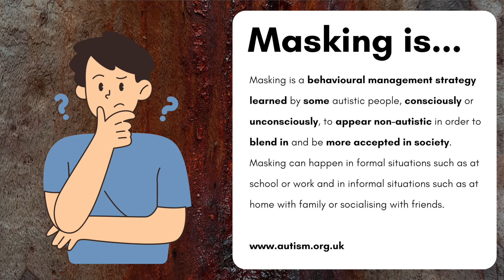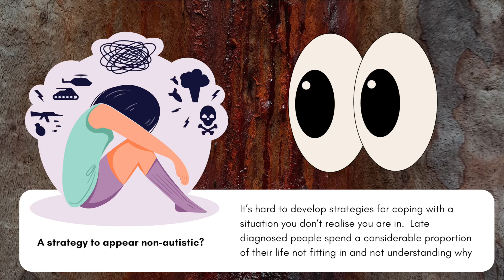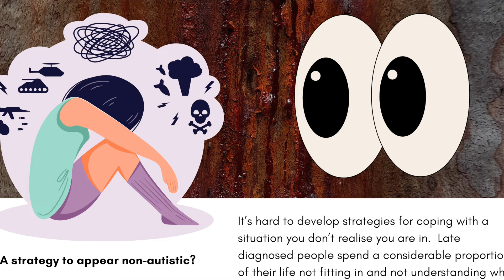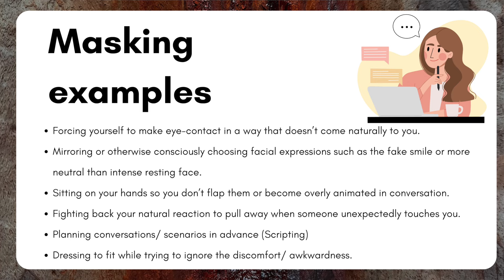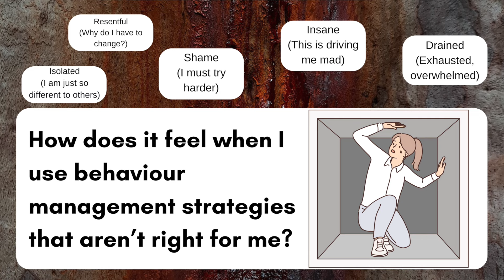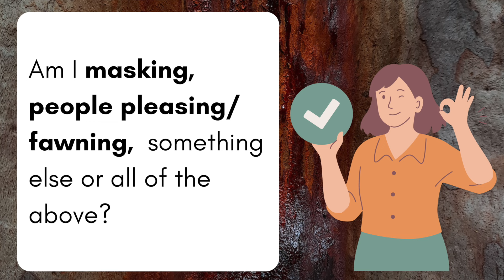My experience with masking as a late diagnosed autistic woman shaped person.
What is masking?
Do all autistic people do it?
Do I do it?
If I do it, do I like it and is it helpful for me?
Come with me as I explore masking as a behavioural management strategy for all people (not just us Autistics).
 Here how I masked without realising it (and generally didn't find it that helpful) when I was younger.
Ponder along with me as to why we do it and question if it's the only behavioural management strategy us autistic people use.
I found this topic so interesting that I ended up making a 40 plus minute video about it which I've opted to split into two.  This first episode is all about masking, the second will explore behavioural management strategies in a broader way in an attempt to find out what strategies I use that are helpful, the strategies I've adopted but maybe don't even like and the strategies that I tried and swiftly left behind.
As usual, please feel free to join in with your examples and experiences as it's always interesting to share and learn together.